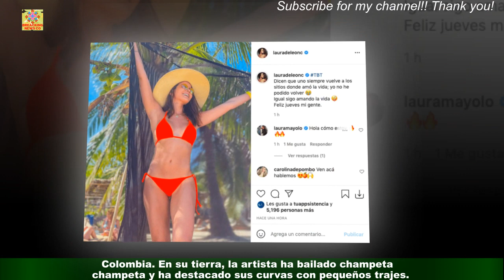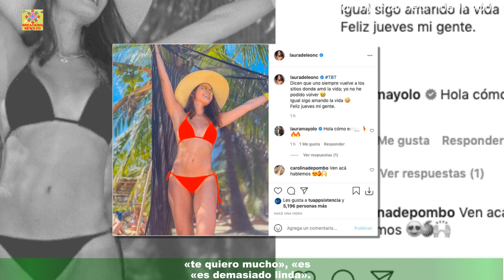Laura de León y sus últimas 3 fotos bikini, dejaron suspirando a miles de personas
Laura de León es la actriz que interpreta a Matilde Lina en ‘Leandro Díaz’, la telenovela colombiana que se ha convertido en todo un fenómeno.El elenco de la producción recibe aplausos y elogios en las redes sociales por su trabajo. Además de su talento artístico, Laura de León cautiva a sus seguidores en Instagram con su hermosa apariencia y figura escultural, que ha exhibido en sus días libres.